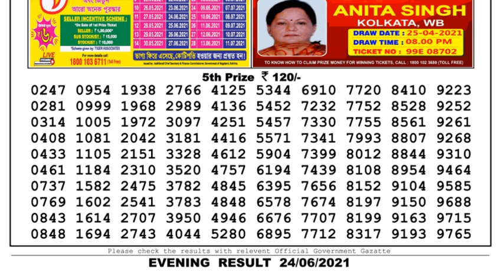Lottery Sambad Lottery Live 08.00pm 24.06.21 Nagaland Lottery Live gdn